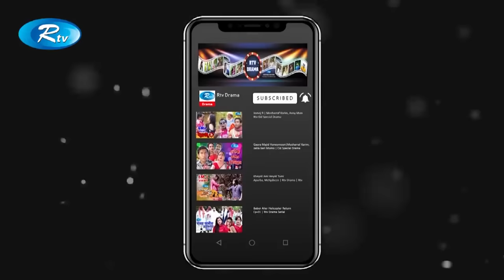Bou Tumi Kar | Episode 1-3 | বউ তুমি কার | ft. Mir Sabbir & Shamima Tusty | Rtv Drama Serial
Drama: Bou Tumi Kar | বউ তুমি কার
Episode : 1-3
Cast: Raysul Islam Asad, Mir Sabbir, AKM Hassan, Symol Moula, Sormi Mala, Shamima Tusty, Labonno Liza, Himi, Aftab Uddin
Script: Kazi Shahidul Islam
Direction: Salauddin Lavlu

- Team RTV